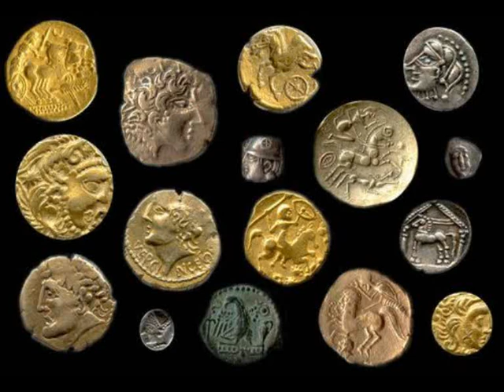Les Celtes Ne Sont Pas des Gaulois !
Première vidéo historique au sujet des Celtes et de leurs origines. Civilisation mystérieuse et mystique les Celtes font peur ou rêver... Merci pour votre visionage ! H&D.